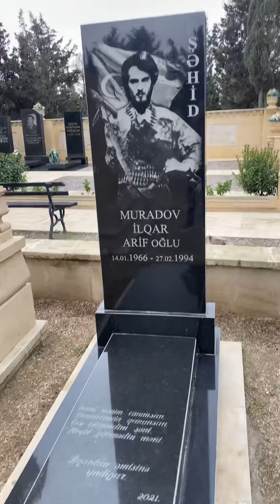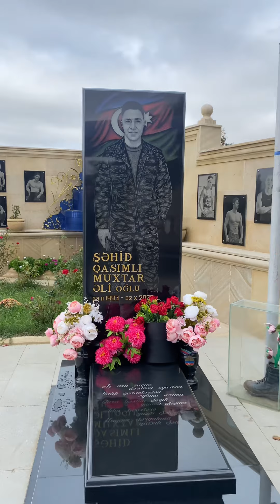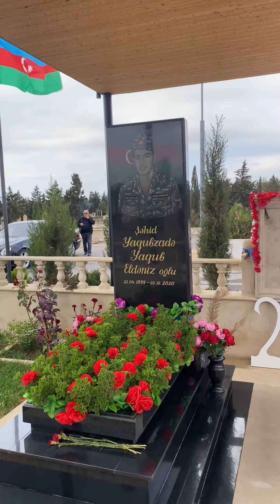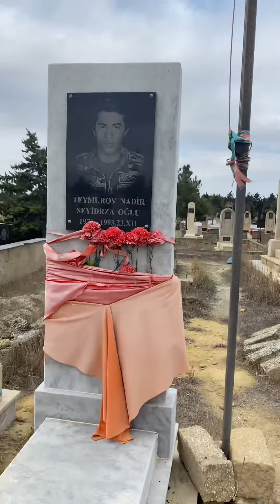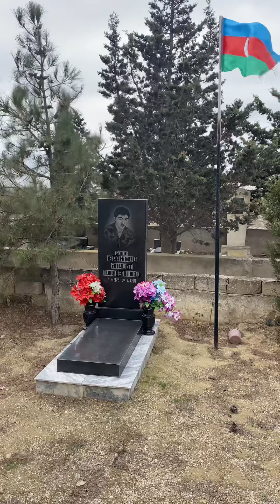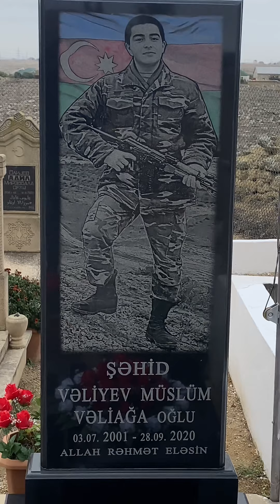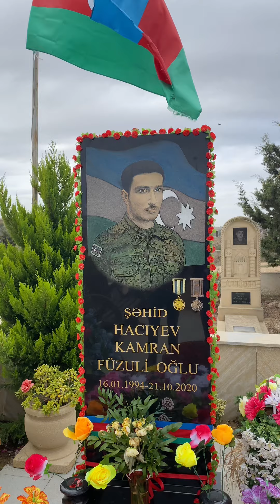ŞƏHİDLER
Şəhidlerimizi unutmayaq